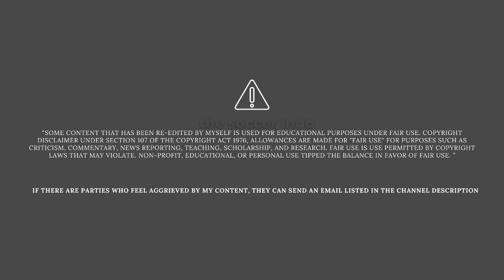Moment Luis Milla Sihir Sato Menjadi Lisandro Martinez - Persib Highlight Every Touch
Daisuke Sato Vs Arema
Moment Ketika Luis Milla Menjadikan Daisuke Sato Menjadi Pemain MU Lisandro Martinez

The Soccer Indo Berisi Tentang Berita Sepak Bola Timnas Indonesia Terbaru , Terupdate Dan Terkini. Selain Berita Kita Sering Menyuguhkan Hasil Timnas Indonesia / BRI Liga 1 Di Pertandingan Terbaru, Highlight Analisis Pertandingan Dan Live Pertandingan Timnas Indonesia (Jika Di Ijinkan).

Suguhan Terlengkap Mulai Dari Timnas U16, U17, U18, U19, U22 Hingga Senior Yang Akan Bermain Di Piala Dunia , AFF, AFC, Sea Games, Piala Asia Maupun Hanya Fifa Matchday.